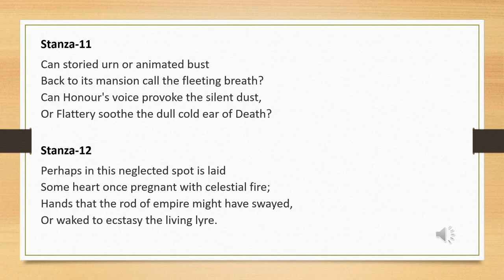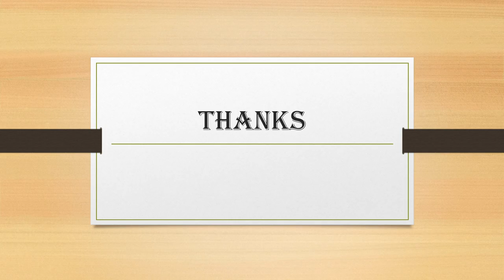Thomas Gray's Elegy Written in a Country Churchyard explanations Stanza 11 & 12